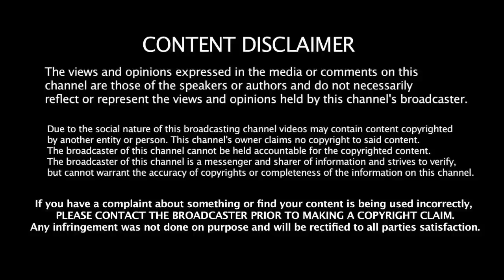KENYA Moore FORGETS Where She Got Married! 😱 RHOA Reunion Tea! Tammy & WAKA And THREE SOMES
Recommended: Djrichieskye - "NENE Leakes FIRES BACK At Wendy Williams Over RHOA Departure, Tanya SAM Goes OFF on The COOKIE Lady!"